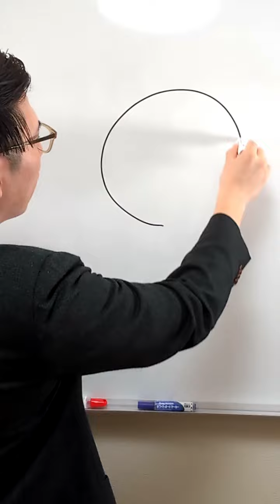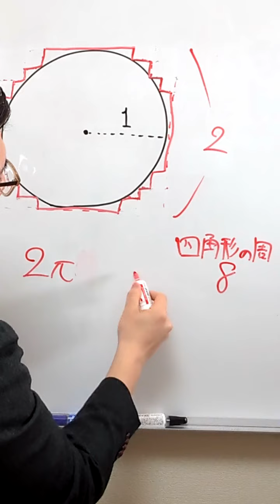【フル】π＝４の証明！？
π＝4になる証明があるらしいのでしてみた

本はこれ✅
〇マス×コン！（あきとんとんが登場する小説）

〇ひみつの7つ道具